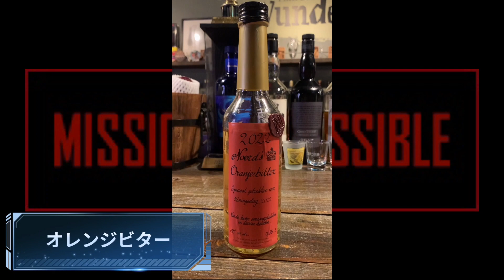【観たことない人必見！】今更聞けない『ミッション:インポッシブル』ってどんなん？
本日シリーズ最新作『ミッションインポッシブル デッド・レコニングPART ONE』が公開された事を記念して、「今までミッション:インポッシブル観た事ないねんな〜」って方への入門編！
映画カクテルももちろん作っております。
※ネタバレはしておりませんが、何も知りたくないという方は最初のカクテル作成部分のみお楽しみください。

大阪は心斎橋で「映画BAR」を営業しておりますWunder【ヴンダー】です。
このチャンネルでは、お店で実際にご注文いただける、映画のタイトルをあしらったカクテルを、その映画の魅力とともにご紹介します。
更新は隔週金曜日18時頃を予定しております。

〈 information 〉

【Film Bar Wunder】
大阪府大阪市中央区東心斎橋1-3-11 A.H東心斎橋ビル201
営業時間　18時〜翌3時
定休日　日曜日